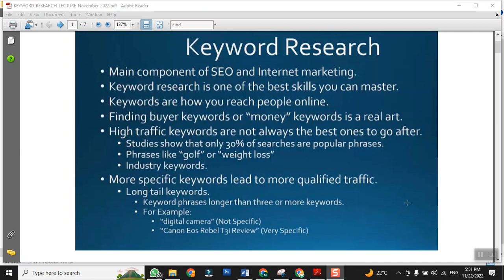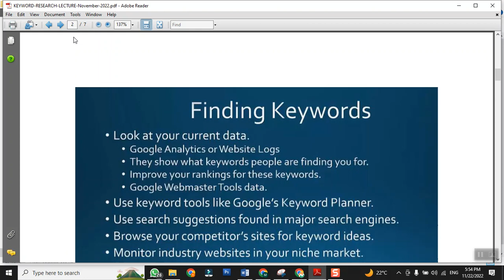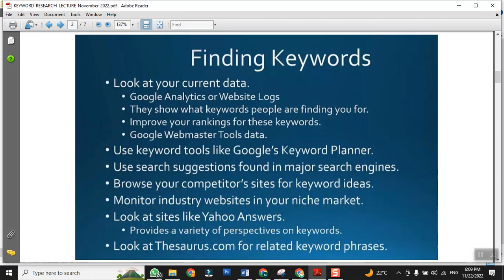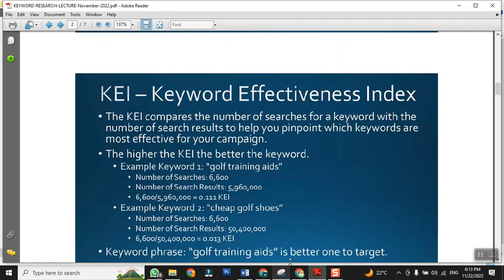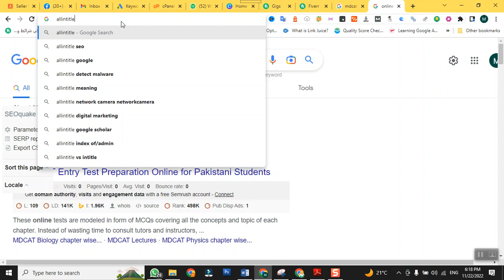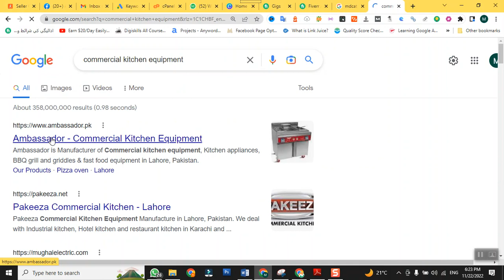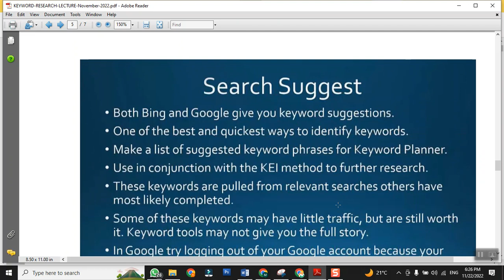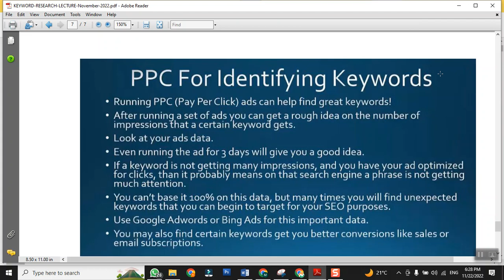Fiverr gig requirements helping lecture for new students